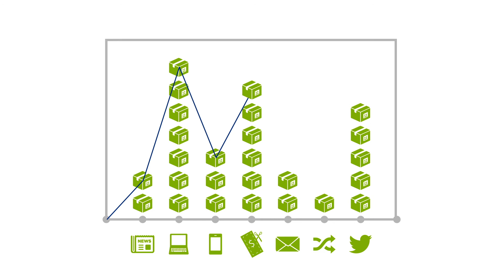Turning marketing data into marketing insight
Looking to increase your revenue? Learn how one company used analytics to increase its revenue by 66%. Deloitte Analytics can help your company turn marketing data into marketing insight—and achieve greater marketing ROI. Let's face it: Marketing has never been more complex. And measuring marketing ROI has never been harder or more important. Deloitte can help using Ncyte, its powerful managed analytics solution.